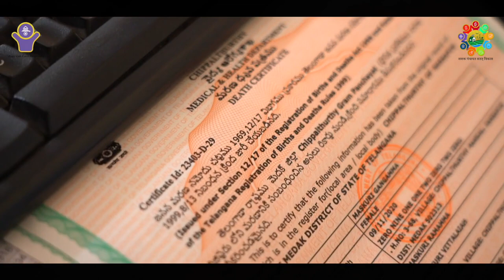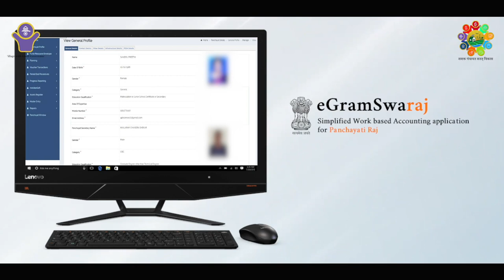Telangana - Chippalthurthy -Best Practices 2023-PwGG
Telangana - Chippalthurthy - Grama Panchayat best practices under the LSDG Theme - 8 - Panchayat with Good Governance.